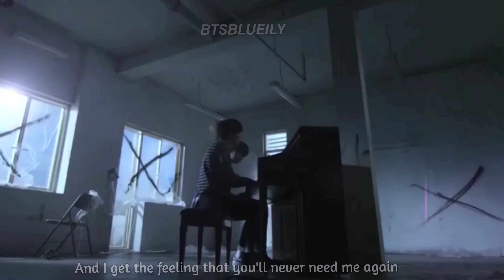JUNGKOOK SAD FMV - FALLING